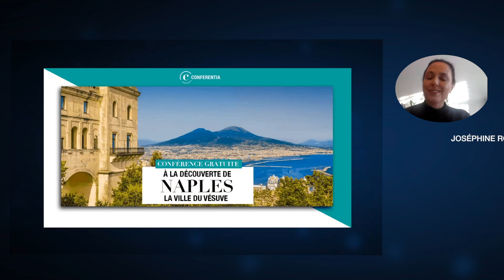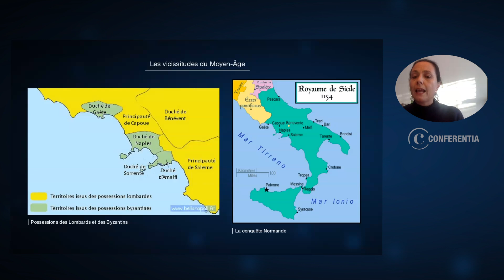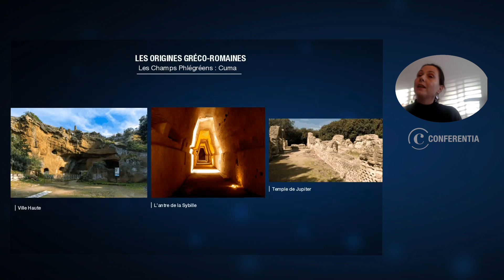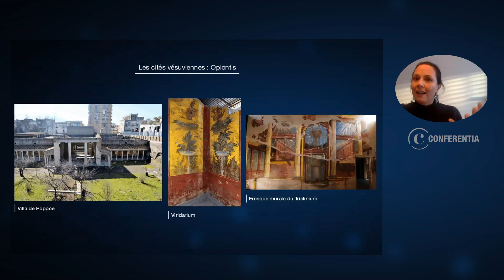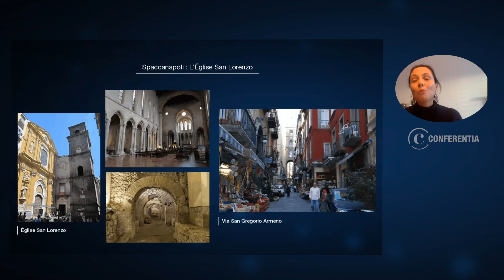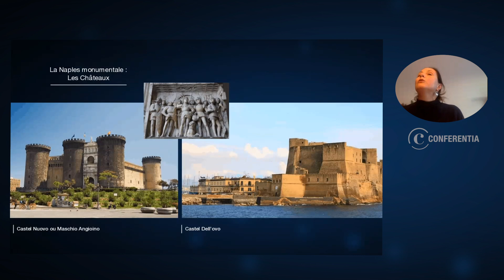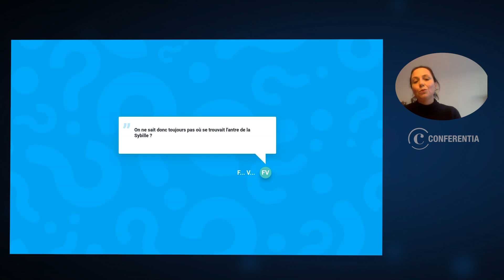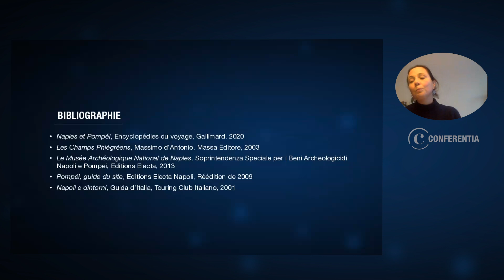Conférence : À la découverte de Naples, la ville du Vésuve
Présentée par : Joséphine Roux

Turbulente et éruptive, Naples est une ville pleine de trésors et de charmes. Des églises rutilantes se fondent avec de petits commerces débordant de douceurs. Aucune autre ville en Europe n’a réussi à traverser les siècles avec autant de grâce et de sagacité depuis l’antiquité jusqu’à nos jours.

Joséphine Roux, archéologue et guide conférencière, vous embarque dans un voyage extraordinaire au cœur de Naples. À travers ses ruelles pentues des quartiers espagnols, découvrez des monuments merveilleux comme l’église de San Lorenzo, sous laquelle se trouvent des vestiges de l’agora gréco-romain, ainsi  que le complexe de Santa Chiara, l’église du Gesù et la chapelle Sansevero et son célèbre Christ voilé.  Non loin de la mer, redécouvrez les traces de l’héritage espagnol avec l’imposant Castel Nuovo qui surplombe la mer, le palais royal sur la grandiose Piazza del Plebiscito, il Teatro San Carlo et enfin la Galleria Umberto. Venez vivre la dolce vita !